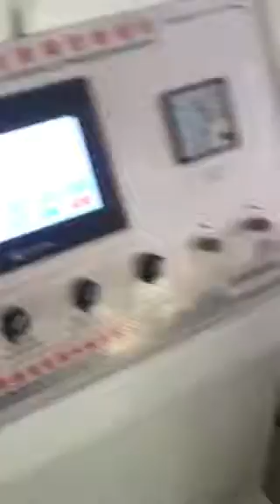Non woven fabric Cutting and handle sealing machine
This machine is special for non-woven fabric piece cutting and sealing handle. Then sealing sides on hand work.